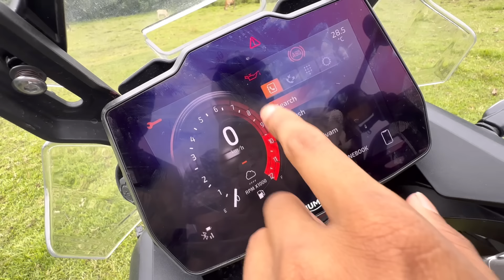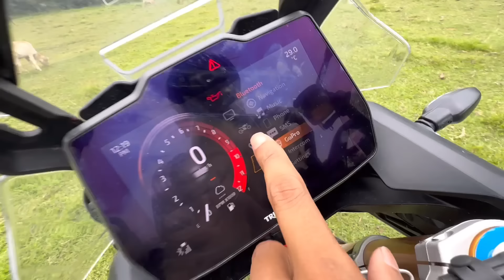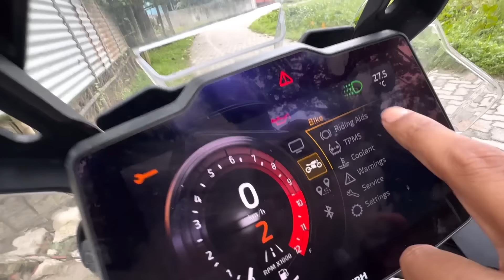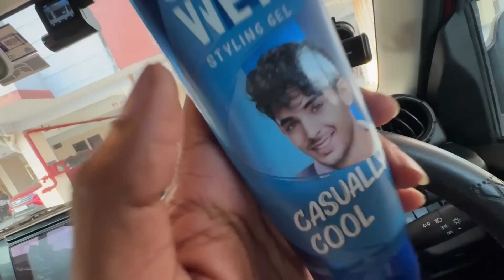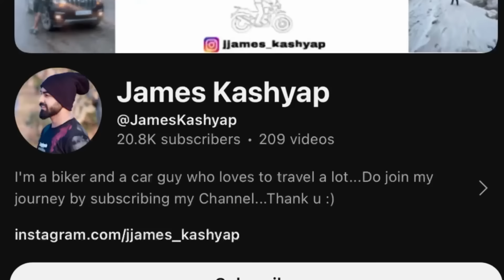This is Mumbaikar Nikhil's Tiger - চাওঁক কি আছে ইমান দামী বাইক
james channel

Set wet casually Cool Gel

Set wet sports extreme Gel

When it comes to hairstyling, my favourite brand is Set Wet hair gel, always. It is the best hair gel in the market. Set Wet is India’s No. 1 Hairstyling brand and my favourite products are the Casually Cool Hair Gel and Sporst Extreme Hair Gel.

Now you can also stay styled no matter the situation with Set Wet! Whether you're keeping it Casual for everyday looks or need that Extreme hold for those helmet rides, Set Wet got you covered with Set Wet Casually Cool Hair Gel & Set Wet Sports Extreme Hair Gel.

These are perfect for every mood and moment. It helps me keep my hair game strong, from chill hangouts to intense biking sessions! 💪🏍️